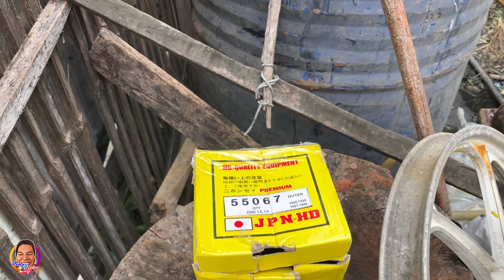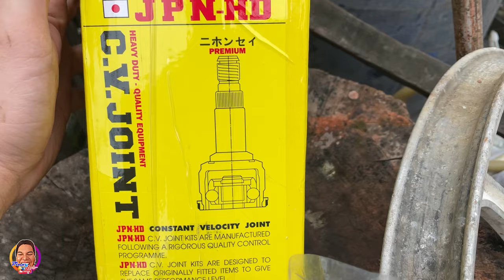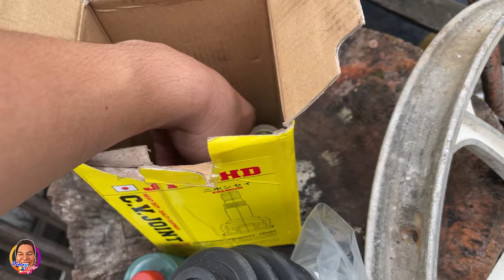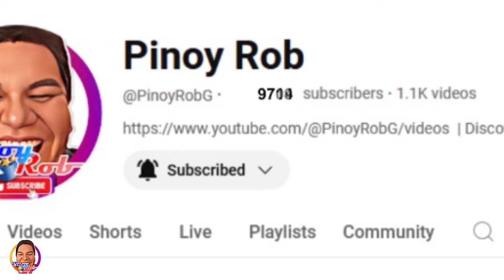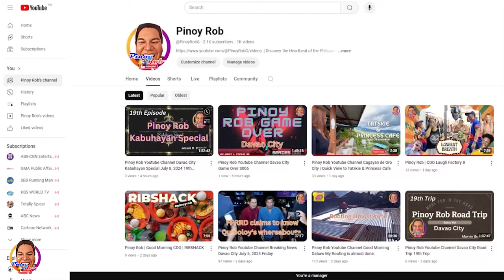Pinoy Rob | Good Morning CDO | Velocity Installment (Joint)